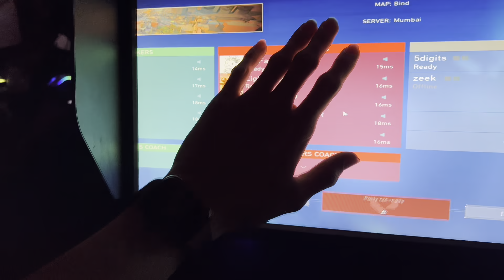BACK TO THE GYM AFTER 3 MONTHS - VLOG 8